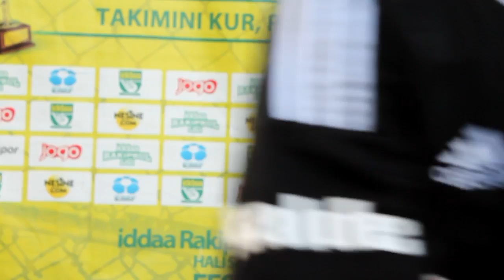Uğur Doğru Basın Toplantısı / İZMİR/ iddaa Rakipbul Ligi 2016 Açılış Sezonu